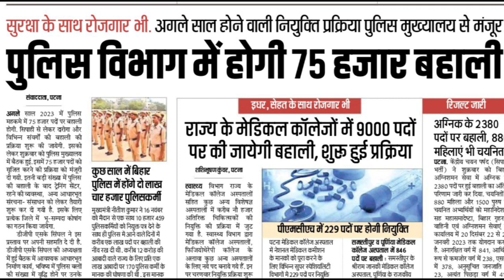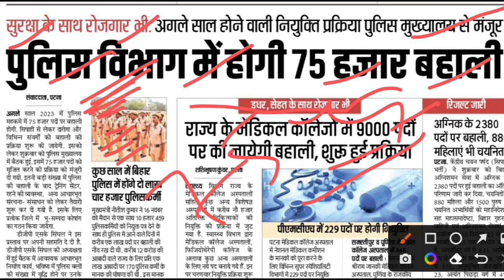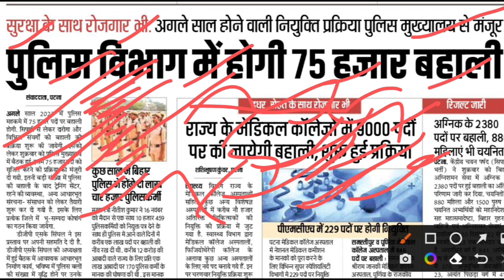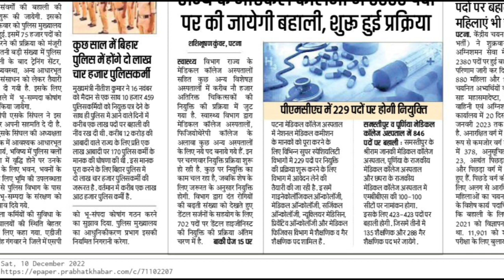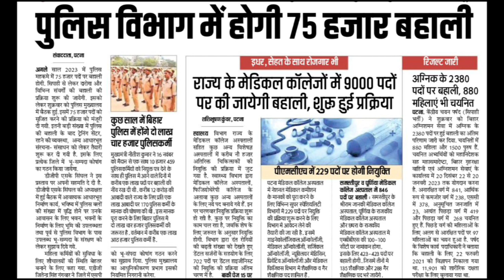Bihar Police New Vacancy 2023 | भर्ती होंगी या नहीं जाने सच | bihar police Vacancy Update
bihar police new vacancy update 2022
bihar police upcoming vacancy 2022
bihar police vacancy update 2022
bihar vacancy 2022
bihar sarkari job 2022
bihar jobs